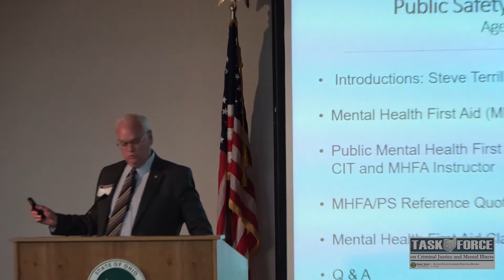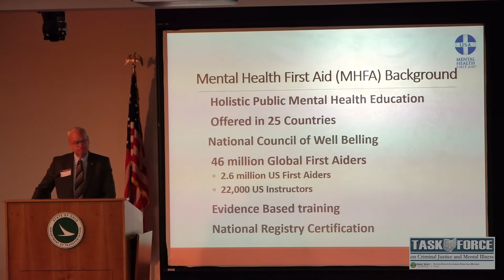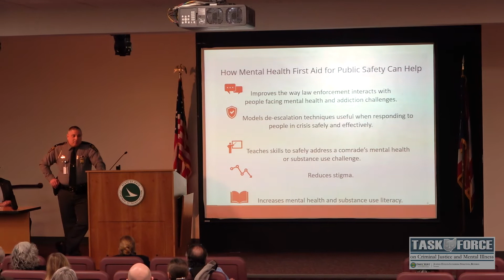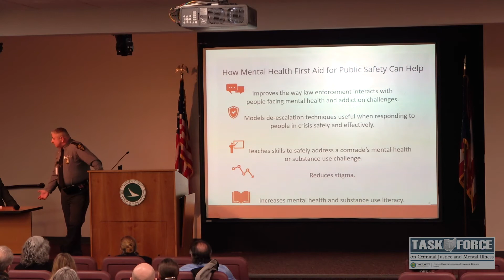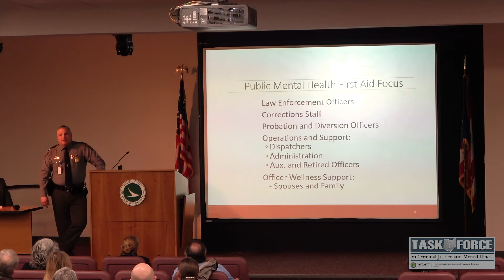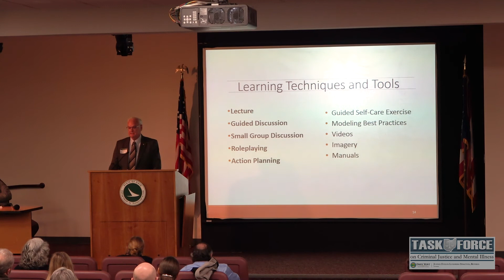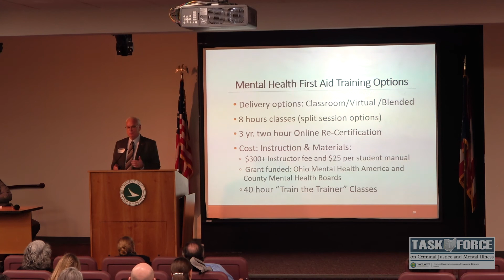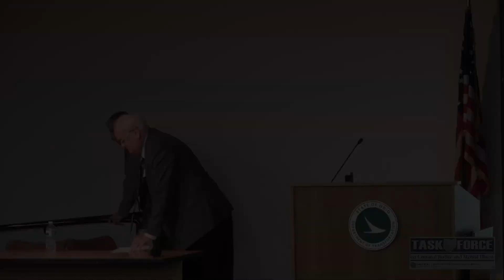Public Safety Mental Health Training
Public Safety Mental Health First Aid training, why you should take it, and scheduling your class.